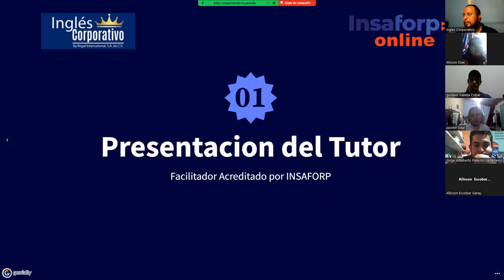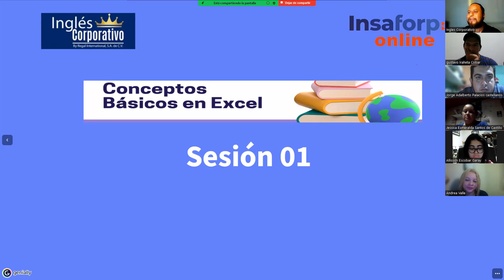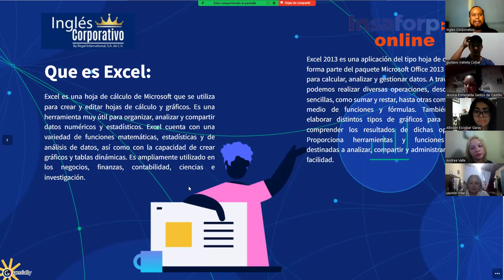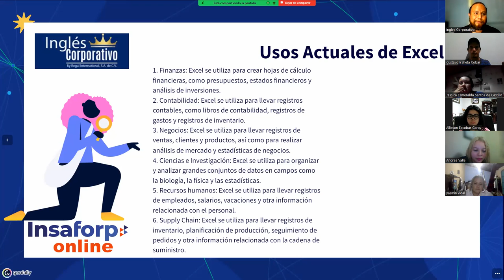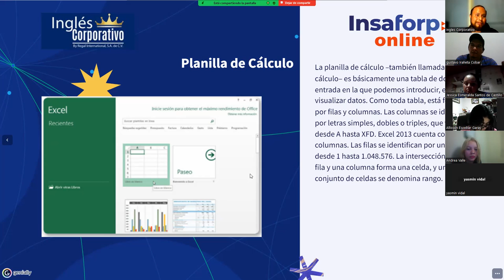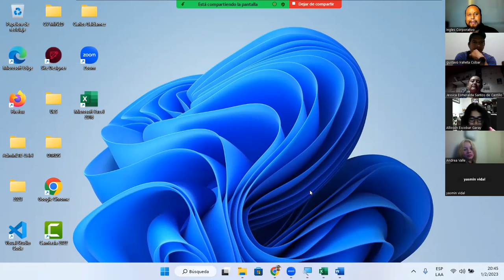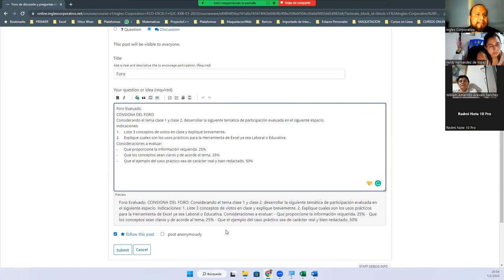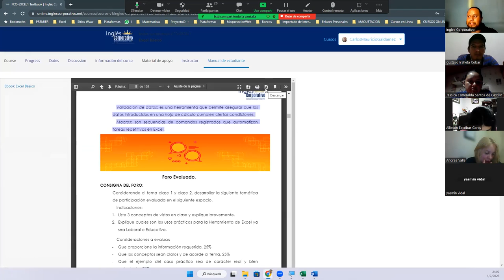Sesión01-01-02-23-29811-8017-0004/2023-Galdámez-Conceptos Básicos de Excel